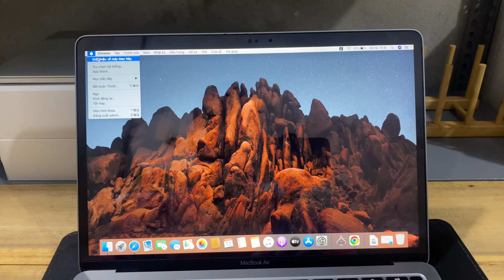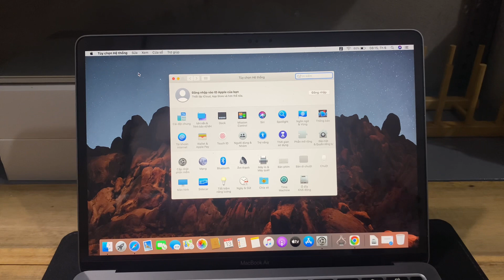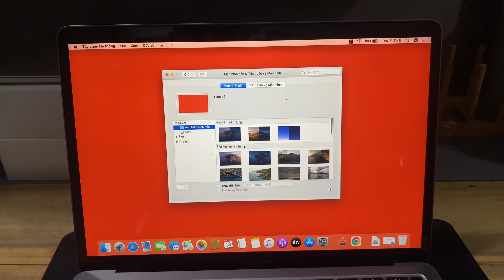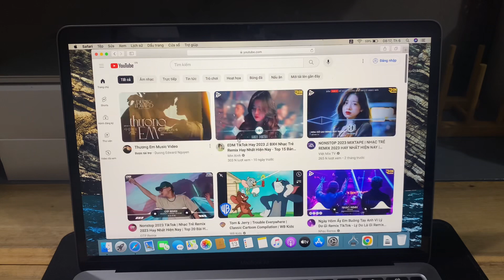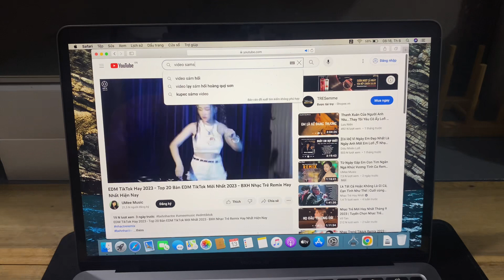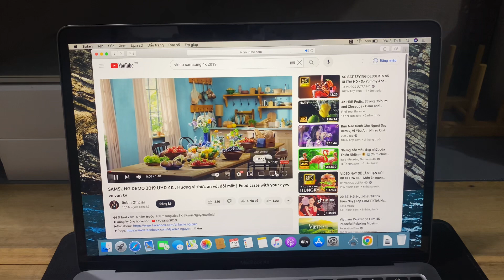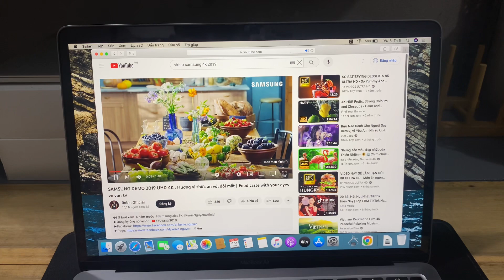Macbook air 2020 đẹp 99% full zin pin cao giá rẻ đáng mua cho sinh viên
máy cam kết không mdm không icloud

Macbook air 2020 13 inch
core i3 lõi tứ
ram 8Gb
ssd 256Gb
màn: đẹp không ám ố
pin: ngon sử dụng khoảng 4 đến 6 tiếng
ngoại hình: đẹp 99% không cấn móp